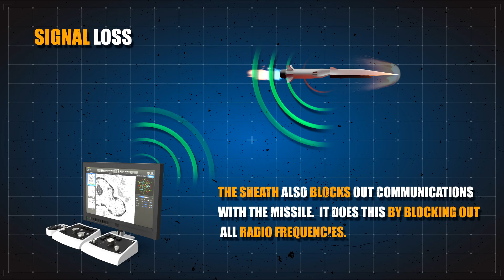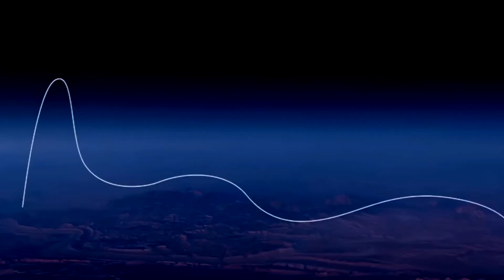This Is Why Hypersonic Missile Doesn’t Make Sense